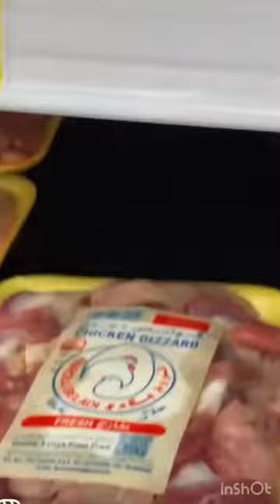Deer meat in Dubai shopping mall